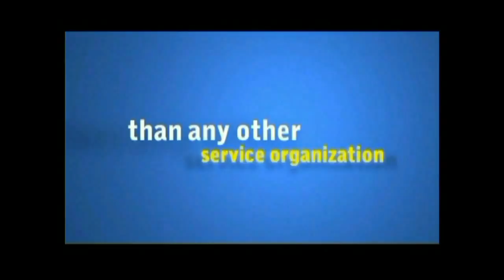1 26 16 Zone meeting 2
Lions Club MD 19 G 1 Zone meeting with Doug Harvey chairman.
The meeting was held January 26, 2016.